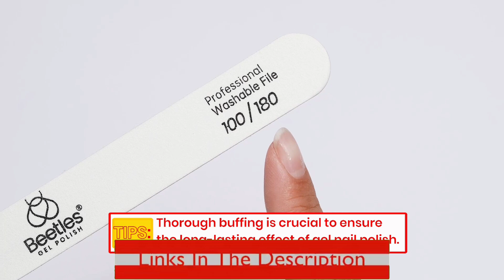Top 3 nail polish review 2024 in usa !! uk usa time2review #2024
Hi friends! Today I am sharing my swatch and review of the new OPI My Me Era summer 2024 nail polish collection! There are 12 new nail polish colors, all creme finishes, in a rainbow of colors, and the collection is in support of the Trevor Project :) What do you think of this set? Which color is your favorite?
OPI is a mainstream salon nail polish brand that is free of formaldehyde, toluene, and DBP.